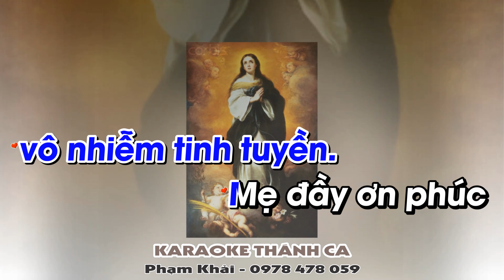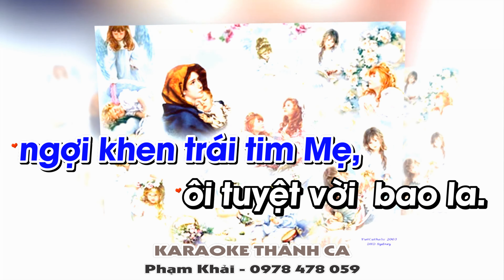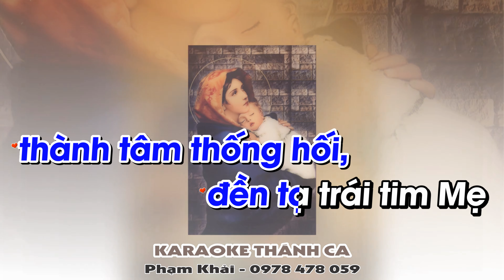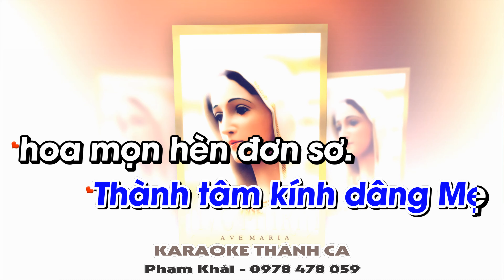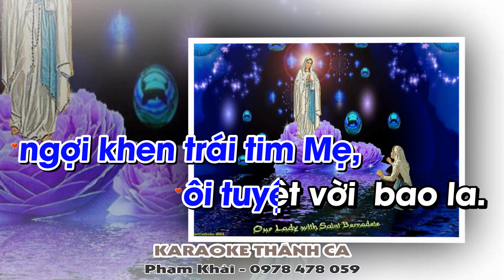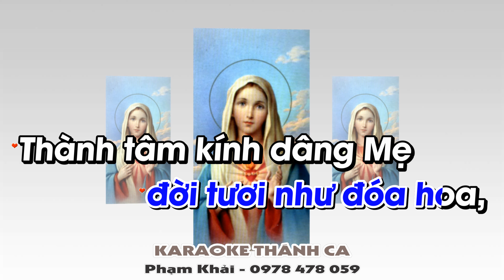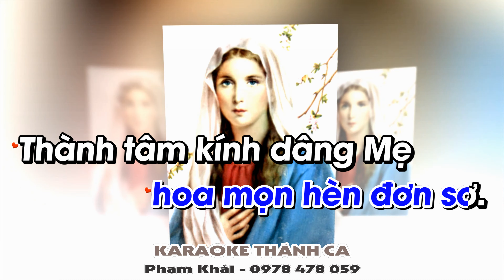Mẹ Maria Mến Yêu - Vũ Phong Vũ - (St: Sr. Têrêsa) - Ave Maria trái tim Mẹ vô nhiễm tinh tuyền...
❤️ Ca khúc: MẸ MARIA MẾN YÊU
🎹 Sáng tác: SR. TÊRÊSA MTG TV
🎤 Trình bày:  VŨ PHONG VŨ
📀 Video karaoke : KARAOKE THÁNH CA
🎧 ĐT: 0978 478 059 (zalo)
LỜI BÀI HÁT: MẸ MARIA MẾN YÊU

Bài hát : Mẹ Maria mến yêu
ĐK: Ave Maria trái tim Mẹ vô nhiễm tinh tuyền. Mẹ đầy ơn phúc với trái tim vẹn sạch trinh nguyên.Mẹ nhủ khuyên con hãy năng lần hạt mân côi ,Mẹ nhủ khuyên con hãy ăn năn thành tâm sám hối, đền tạ trái tim Mẹ rạng ngời tinh khôi.

1.Tình Mẹ yêu con ôi dịu dàng, mãi thiết tha. Tình Mẹ yêu con luôn chứa chan mặn mà. Con yêu Mẹ, con dệt đời mình nên như khúc ca, ngợi khen trái tim Mẹ, ôi tuyệt vời  bao la.

2.Nguyện lòng xin vâng, con cùng Mẹ sống mến thương. Nguyện lòng xin vâng, luôn sống  vui hiền hòa. Con yêu Mẹ năng lần hạt , đời tươi như đóa hoa, Thành tâm kính dâng Mẹ hoa mọn hèn đơn sơ.